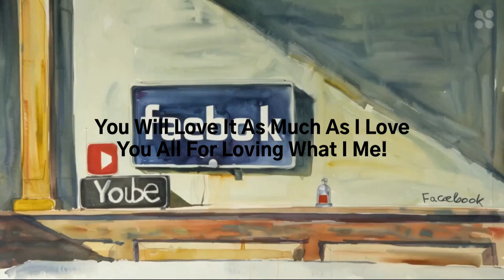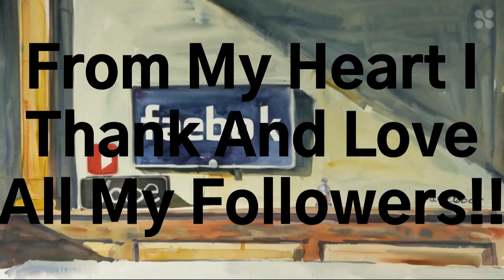"A Color Of Love & Peace Productions" Welcome To My World!!!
Abstract Art